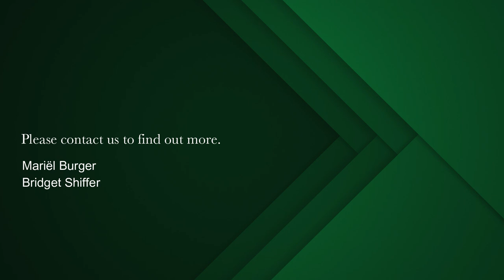2 bedroom apartment for sale in Waterfront (Cape Town) | Pam Golding Properties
Luxurious Waterfront living in this corner unit within the V&A Marina.
Light streams in to the extra-spacious living rooms, all of which open onto covered terraces, creating an indoor/outdoor lifestyle and perfect for entertaining!
Both comfortable, spacious en-suite bedrooms have sliding doors opening onto outside areas as well.
The well-fitted gourmet kitchen is situated on the mountain-side of the building.
Enjoy the safe, secluded and tranquil lifestyle the Waterfront has to offer - take a short stroll across to the shopping precinct where you have a choice of the finest restaurants and shopping.

Tenanted until 31 October 2021 at R32,000 per month.